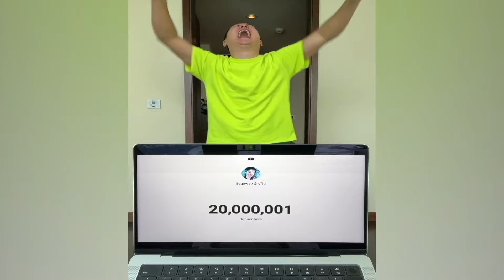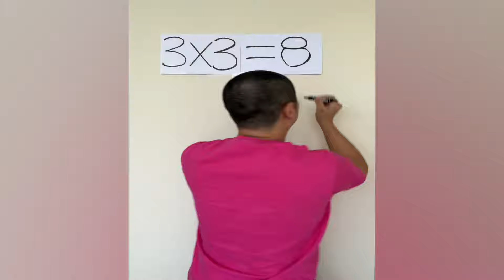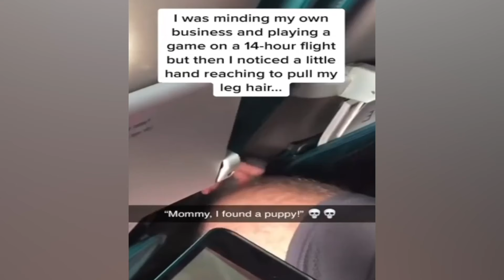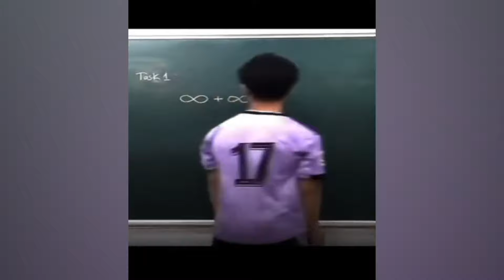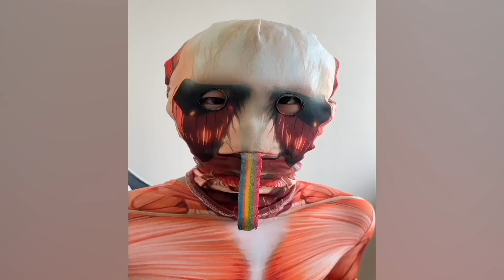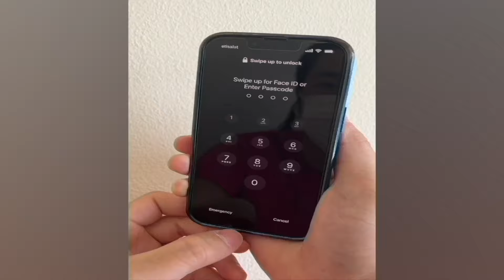CRAZIEST Sagawa1gou Funny TikTok Compilation | Try Not To Laugh Watching Cactus Dance Challenge 2023